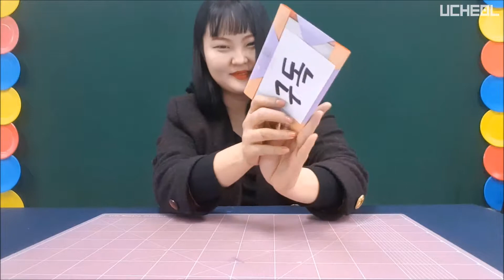보석장구 만들기 놀이 Gem Janggu | 종이인형 만들기 | 재미있는 미술놀이 #00347 | 우철에고박스 UCheolEgoBox